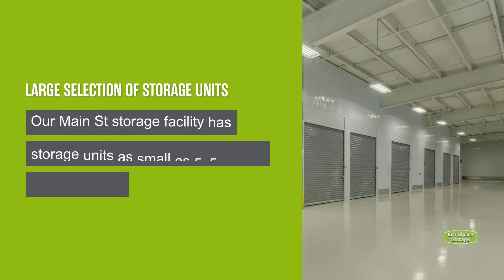Storage Units in Glen Ellyn, IL on Main St | Extra Space Storage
Looking for convenient, secure storage near Glen Ellyn, Glendale Heights, Carol Stream, Flowerfield, and Lombard? Extra Space Storage is located on the corner of Main St and Poss St in Glen Ellyn, IL, and offers a wide range of storage options to meet your needs.

If you're looking for a clean, well-maintained storage facility with a friendly, professional team ready to help you, you've come to the right place. Reserve your storage unit today at Extra Space Storage on Main St